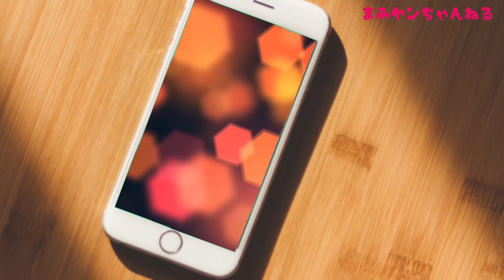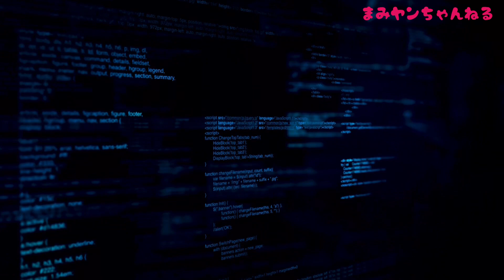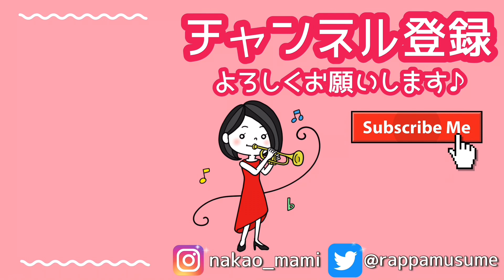【トランペットソロ】millennium parade「U」を演奏してみた！〜映画「竜とそばかすの姫」主題歌〜(Trumpet Cover)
millennium parade × Belle(中村佳穂)
「U」
作詞作曲：常田大希

◉ご本家様：millennium parade Official YouTube Channel 様

◉カラオケ音源：Raimu Lorenzo / ライムロレンソ! 様

＼ 使用楽器 ／
Bb Trumpet：Vincent Bach 180ML37SP
Mouthpiece：Toshi TP Atelier NAKAO MAMI Original Model

▼トランペット奏者中尾真美オンラインサロン「Tutti!」楽団員募集！
まみヤンと一緒にトランペットや音楽の魅力を発信しませんか？
47都道府県遊び場プロジェクト全国ツアーを応援してくださる方大募集！
その他、ワンポイントレッスン、オンラインサロンでしか見れないブログ、生配信、グッズ制作、リモート定期演奏会など様々なイベント盛り沢山！
音楽が好きな人、コンサート作りを手伝いたい人、誰かを応援したい人、誰かの役に立ちたい人、一緒に楽しみましょう！

▼まみヤンちゃんねるを応援する↓↓↓
・投げ銭 1,000円

〒107-0062
東京都港区南青山2-2-15　WIN青山531
「ムジーク・ヴィ・ルフト 中尾真美」宛
※ナマモノ(飲食物・植物・生物等)、現金・金券類、危険物は受け取ることが出来ません。

▼まみヤンオリジナルグッズやコンサートチケットが多数！

【中尾真美×Chie】YOASOBI「あの夢をなぞって」を演奏してみた！〜トランペットコラボ第2弾！〜

【トランペットソロ】米津玄師「感電」を演奏してみた！【Trumpet cover】TBS金曜ドラマ「MIU404」主題歌

▼ライブ配信
-YouTube Live-
トランペット奏者・中尾真美のMidnight Talk Show -NEW-

大阪府出身。大阪市立東高等学校普通科文Ⅱ(音楽)コースを経て、相愛大学音楽学部音楽学科管楽器トランペット専攻卒業。自らの音楽的理想を追い求め、様々な活動を通して視野の広い音楽活動を行っている。　16歳でトランペットを始め、同大学に進学。在学時より自らの活動姿勢を明確にし、編曲のスキルを生かして自身の企画によるアウトリーチ・コンサート(依頼演奏会等)、室内楽、オーケストラ等の演奏を通して経験を積む。ソロ活動も精力的にこなし、第17回東大阪市新人演奏会、同大学大阪市部新人演奏会等に出演。  また、諸団体の指揮・指導や個人レッスン等、教育にも精を出す。自身のアレンジ作品、オリジナル作品をMusic Bellsより国内外にて出版中。　これまでにトランペットを橋爪伴之、ヒロ・ノグチ、辻本憲一各氏に師事。テューバ奏者のレックス・マーティンをはじめ、タガ・ラーセン、クリスティアン・ステーンストロプ、ラインホルト・フリードリヒ、ビリー・ハンター各氏のマスタークラスを受講。日本では北村源三、佛坂咲千生各氏のマスタークラスを受講。現在は関東に拠点を移し、ソロ・室内楽を中心に活動している。ムジーク・ヴィ・ルフト代表。女優・タレントとしても活動中。